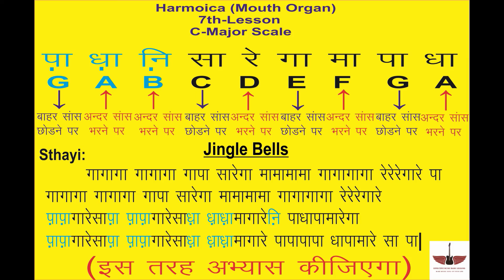Harmonica 7th Lesson Chart | How to Play Jingle Bells Song on Mouth Organ |C Majoe Scale | By Tony S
Hello  Friends ,
                       मेरा नाम Tony S है और इस  वीडियो में  हम  Mouth Organ par Jingle Bells song Ko Sargam Chart Ke Sath Bajayenge, आप कुछ अच्छा सीख  पाओगे तो मुझे भी बहुत ख़ुशी होगी |